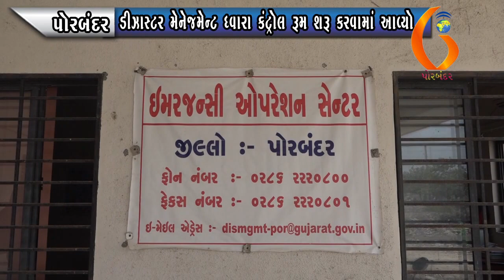PORBANDAR ડીઝાસ્ટર મેનેજમેન્ટ ધ્વારા કંટ્રોલ રૂમ શરૂ કરવામાં આવ્યો 08 06 2020